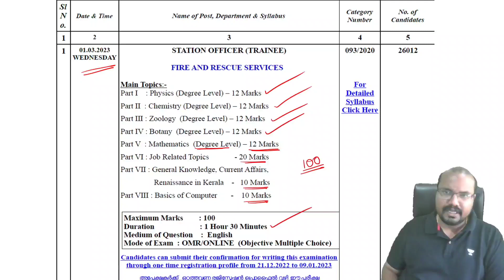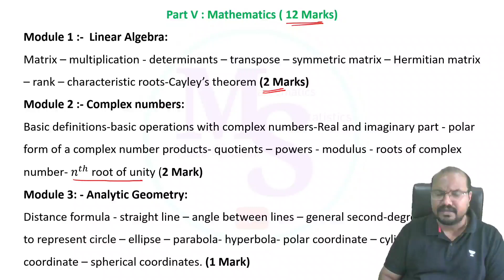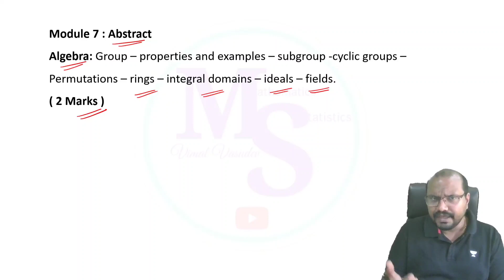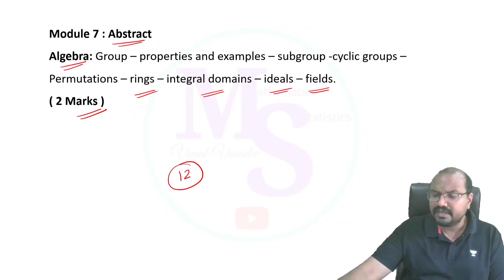Station Officer (Trainee) | Fire & Rescue Services | Syllabus Discussion | Mathematics | Kerala PSC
Station Officer (Trainee)
Fire & Rescue Services
Syllabus Discussion
Mathematics (Degree Level)
Kerala PSC